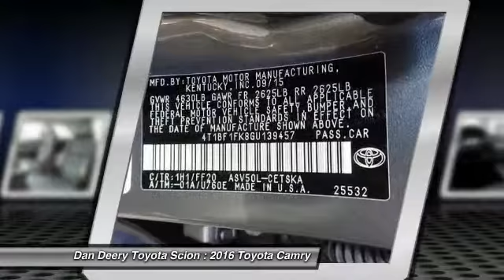2016 Toyota Camry Cedar Falls IA U10140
2016 Toyota Camry 4-Door SE Sedan

TOYOTA CERTIFIED ONE OWNER!! POWER SEAT!! REAR BACK UP CAMERA!! ALLOY WHEELS!! BLUETOOTH PHONE/AUDIO!! ACCIDENT FREE!! CLEAN CAR FAX!! Are you looking for a reliable used vehicle?